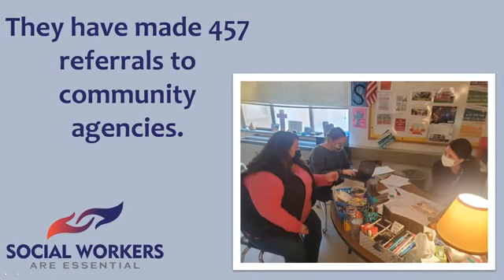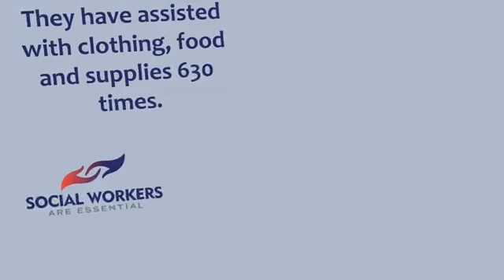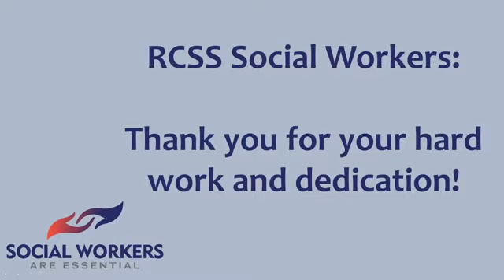Randolph County (NC) School System 2021 School Social Worker Video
National School Social Worker Week is March 7-13, 2021. The Randolph County (NC) School System celebrates its social workers! Thank you for all you do!